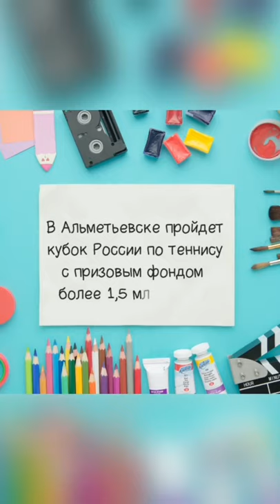"Новостята" от 21 февраля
Группа "Дисней"